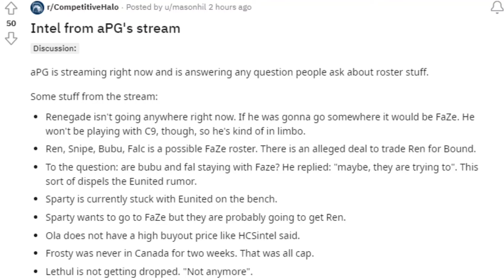Tea Time with Apg (HCS Rostermania Update)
Today we talk about some rumors that APG talked about on his stream regarding all the HCS Rostermania news that has been spreading lately. It has been rumored that Lethul would be dropped for Renegade, but that seems to not be the case.

Check out my stream or my twitter where you find out more about me.